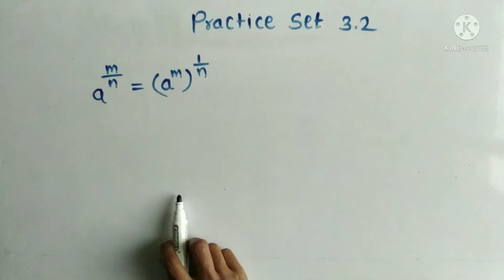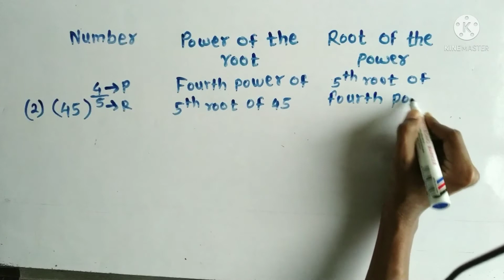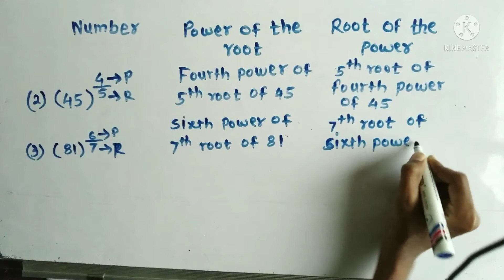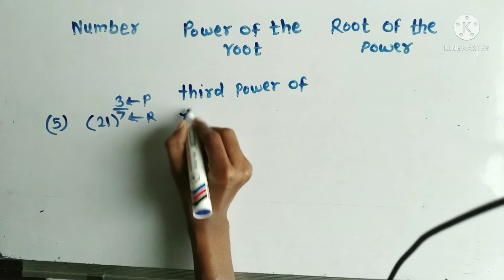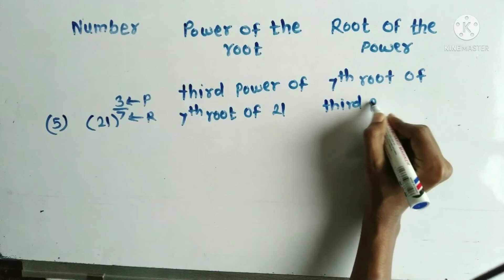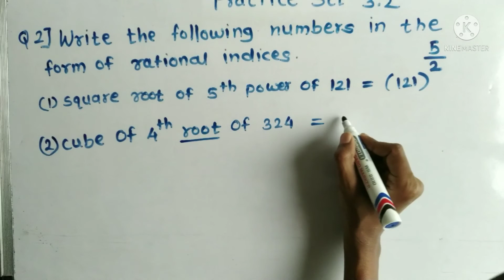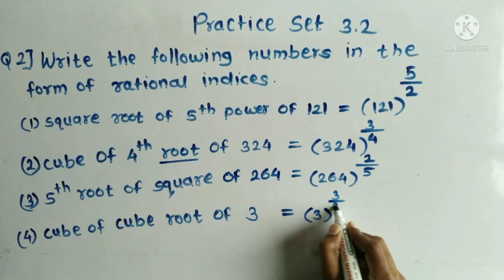Class 8 Practice set 3.2 Indices and Cube root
class8